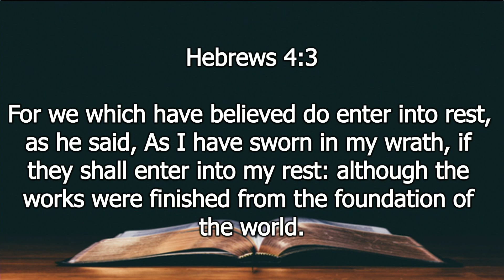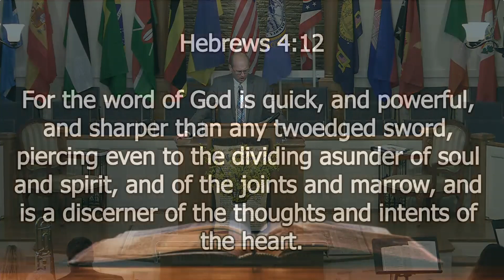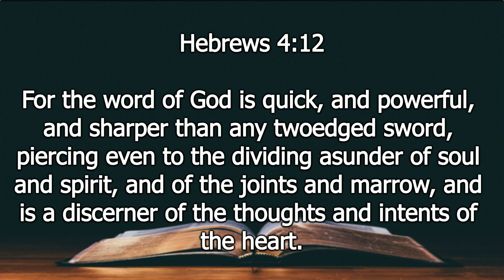10-16-22 AM Service - The Recipe For Rest